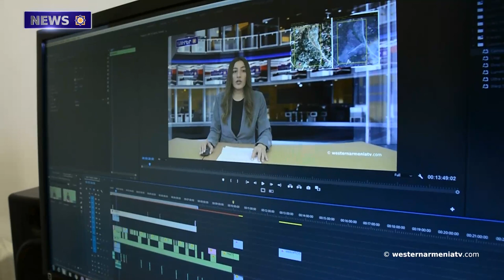Another historical lie about Stepanakert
1. The Newly Elected President of the Republic of Western Armenia, Lydia Margosian, presented the One-Year Plan  of Activities
2. Simultaneously with the migration, the policy of assimilation of Alevis began: Ruzanna Mkhitaryan
3. Our deputies. Hero Norayr Soghomonyan's mother
4. PACE did not Ratify the Authorities  of Baku Delegation
5. Battle of Arara. Forgotten pages of Armenian history
6. We and  our surnames
7. Another historical lie about Stepanakert
8. Support the television of Western Armenia